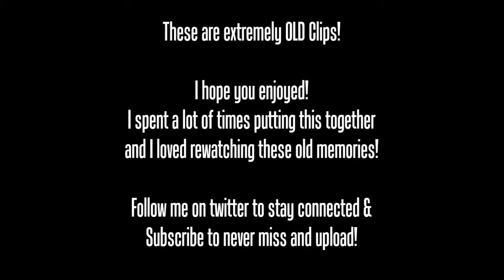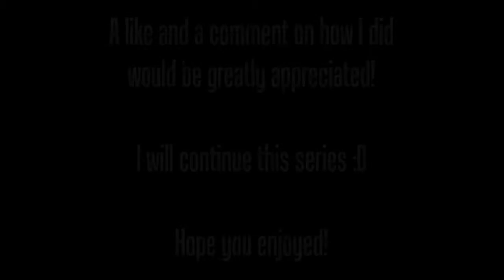Gasp's Goofies - Episode 5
since it was highly requested by friends,well boys here it is episode 5, you might see your old gamertag hence these old ass clips, anyway enjoy! c: these videos are always fun! :D